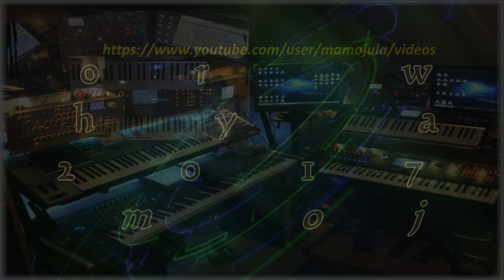Bass Morph - Yamaha Montage / Korg Electribe2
My first song in 2017. Thank you for subbing and supporting me the past year.
I wish everybody a healthy and musical 2017!!

In this song I've made a custom performance on the Montage:
6 sounds, all with custom made arps;
1 lead sound;
1 pad (left hand);
combined in 7 different scenes.
Drums are custom made in the Electribe2, only 1 additional drumtrack (tom break) is made on the Motif XS.

Video background : screencap of Aeon Platinum.